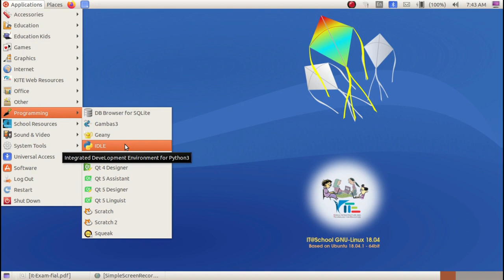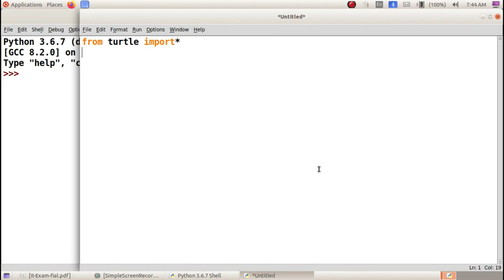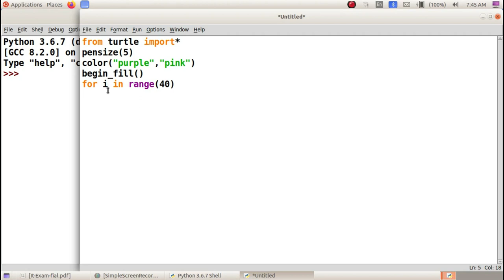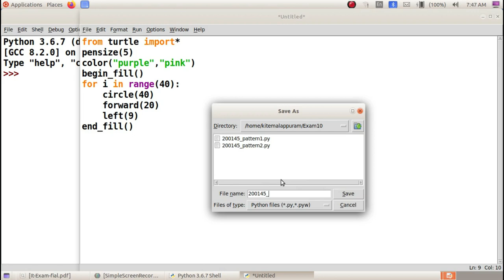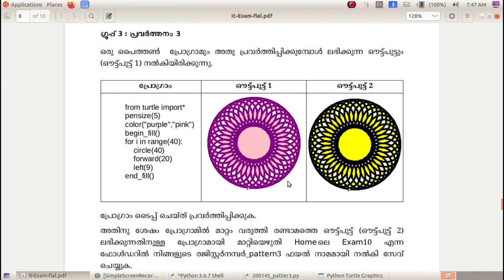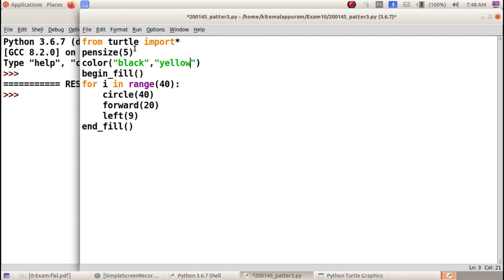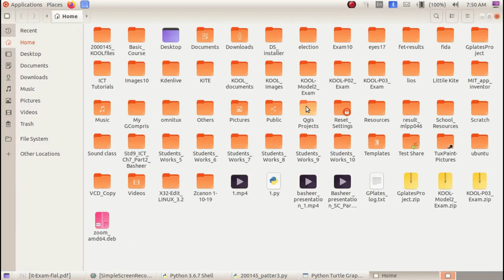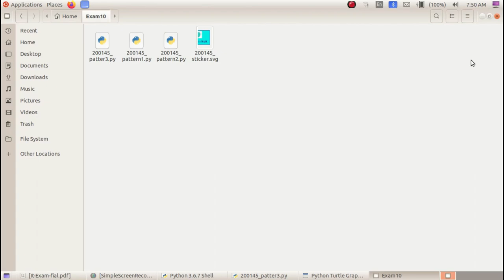SSLC IT Practical Exam 2021 - Qn: 9 Python Graphics 3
Kerala State Syllabus SSLC IT Practical Exam 2021 Questions Based Video Tutorials 2021 മാർച്ച് എസ്.എസ്.എൽ.സി ഐ.ടി പ്രായോഗിക പരീക്ഷക്ക്    പൈതണിൽ നിന്നുള്ള ചോദ്യങ്ങൾ

1. Inkscape

3. Python Graphics

4. Sinfig Studio